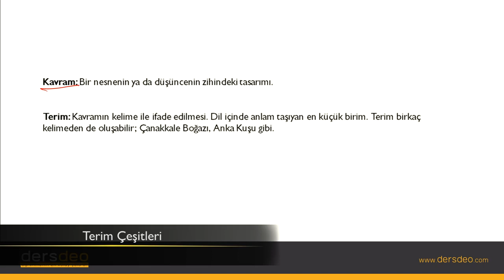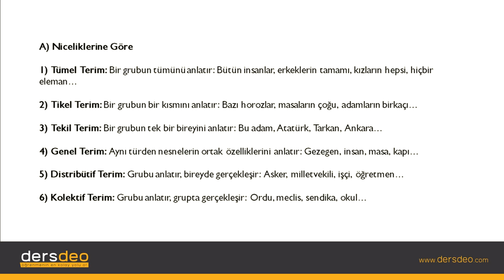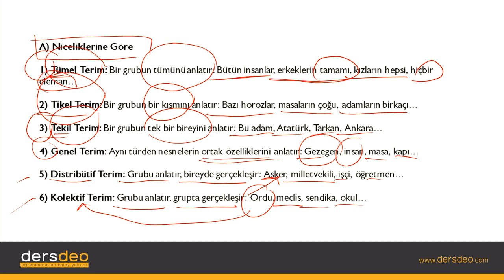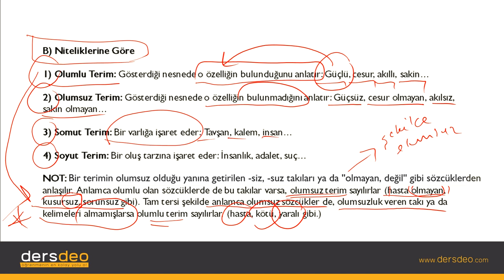Mantık, Klasik Mantık, Terim Çeşitleri #01